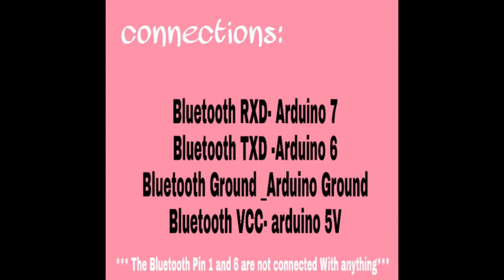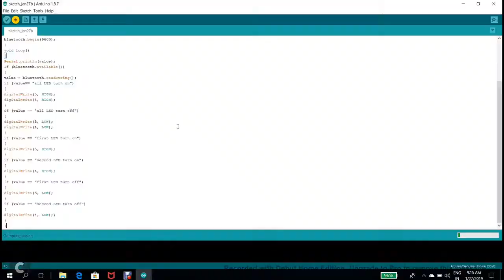EASY ARDUINO PROJECTS